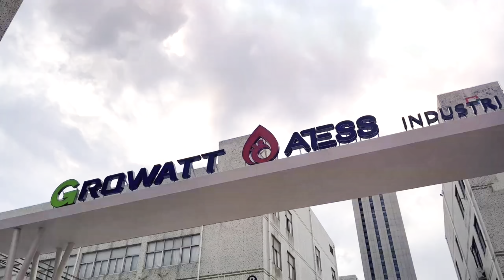ATESS new site tour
We are excited to show you our new location! We have moved into this new industrial park, and this year we are expecting a lot more team members and business partners. Start a new jorney with ATESS to create a greener future together!